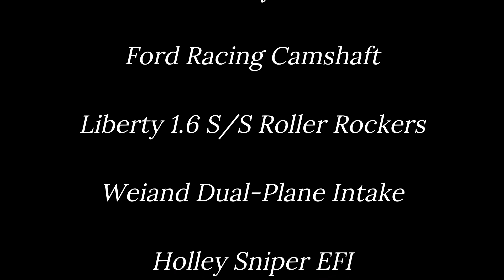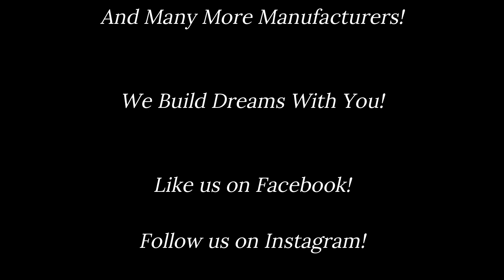BH F427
The Build:

Boss 427ci
AFR Enforcer Cylinder Heads
Ford Racing Camshaft
Liberty 1.6 S/S Roller Rockers
Weiand Dual-Plane Intake
Holley Sniper EFI
Pertronix Ignitor 2 Ignition
Champ R/S Road Race Oil Pan

The Power:

Horsepower = 455.7 Hp @ 5200 RPM
Torque = 530.5 Ft/Lbs @ 3900 RPM